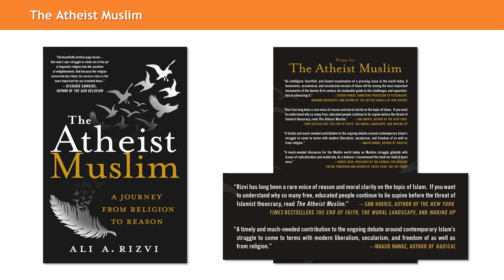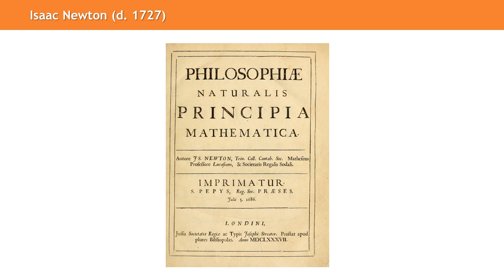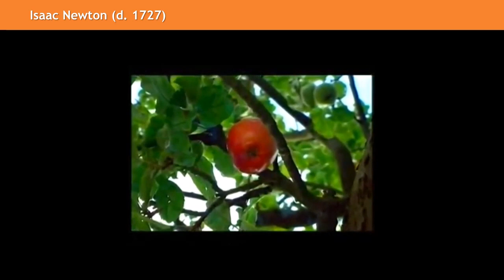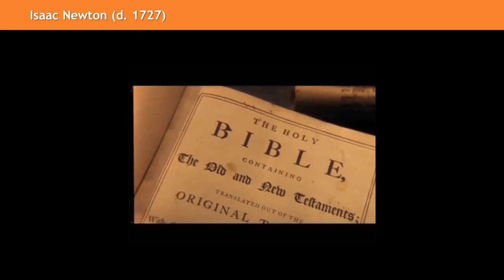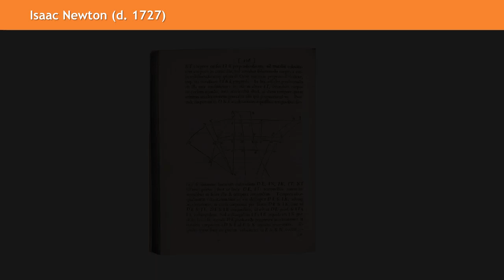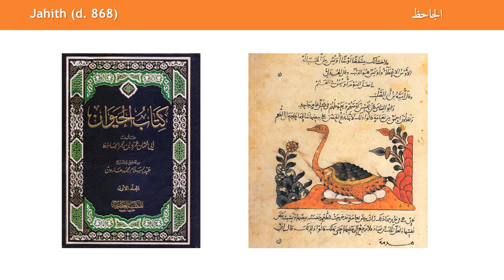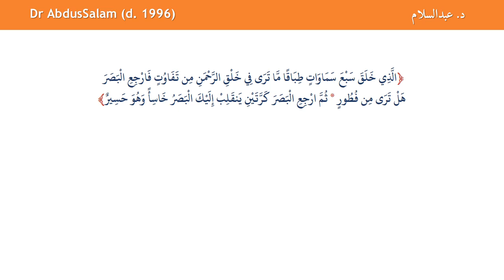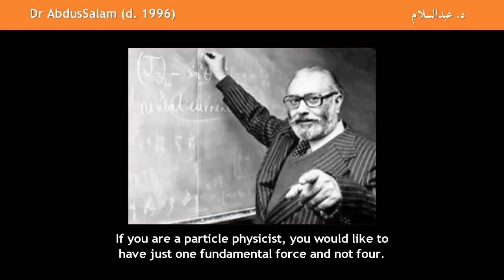L2.6. Saracen science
Did Muslims do science inspite of their faith or because to it?
Answering Ali Rizvi on Joe Rogan. Also, what motivated Isaac Newton towards science and what did he believe? Plus, the testimony of the Nobel Laurette, Dr AbdusSalam.